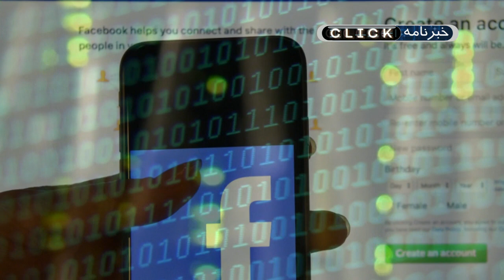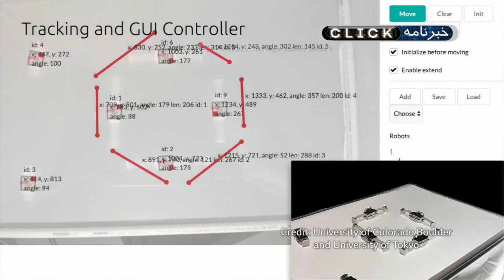فیسبوک گفته‌های سیاستمداران را راستی آزمایی نمی‌کند- اخبار تکنولوژی این هفته